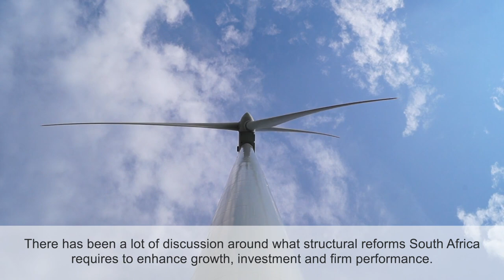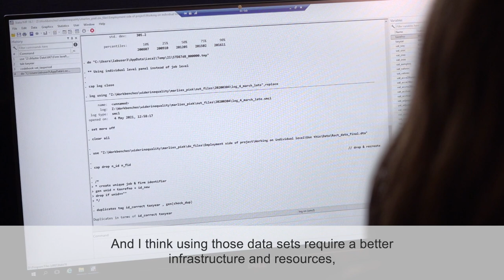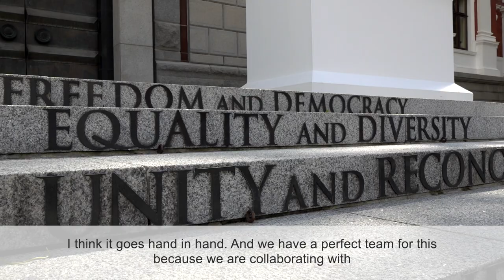SA-TIED Phase II | Work stream 1: Enterprise development for job creation and growth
Work stream 1 will focus on understanding the drivers of changes in South Africa’s productivity growth, declining competitiveness as well as opportunities and constraints to private sector development and job creation.